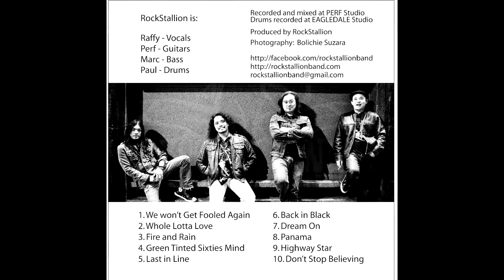ROCKSTALLION CD now available! (Rock Covers)